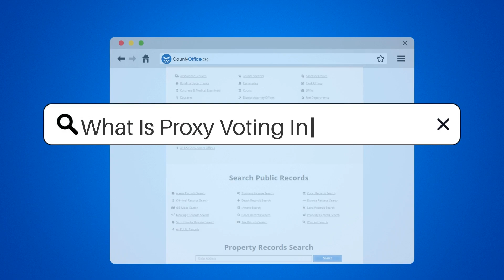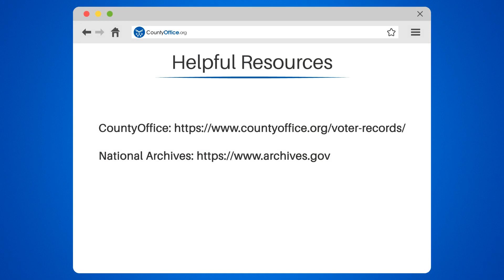What Is Proxy Voting In Congress? - CountyOffice.org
What Is Proxy Voting In Congress? Have you ever wondered what proxy voting is in Congress and why it's important? In this enlightening video, we'll provide you with all the information you need to understand proxy voting in Congress.

Proxy voting is when a member of Congress grants another member the authority to vote on their behalf. It's similar to having a trusted friend stand in line for you at the DMV, but instead of obtaining a driver's license, they're casting a vote. This can occur when a member is unable to physically be present for a vote due to illness, travel, or other reasons.

In this video, we'll walk you through the process of proxy voting. The absent member designates a proxy who then casts the vote on their behalf. It's important to note that proxy voting is only permitted in specific circumstances and is subject to strict rules and regulations. This ensures that the absent member's vote is accurately and fairly represented.

Proxy voting serves as a valuable tool for members of Congress to participate in legislative decisions even when they cannot be physically present. It enables them to have a voice in important matters and contribute to the democratic process. However, it is a responsibility that should be used judiciously and not abused.

If you're interested in learning more about proxy voting in Congress, this video is a must-watch.